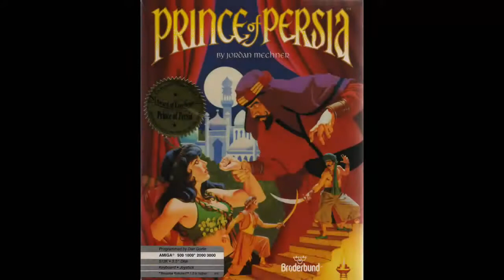Why did Ubisoft stop making Prince of Persia ?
Hello Dosto Main Apni is video mein bataya hai ki Prince of Persia game Aakhir Kyun Banna band ho chuka hai